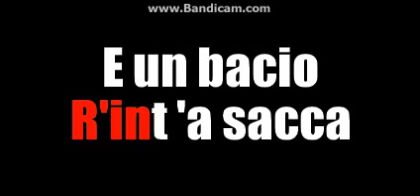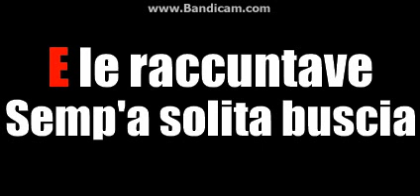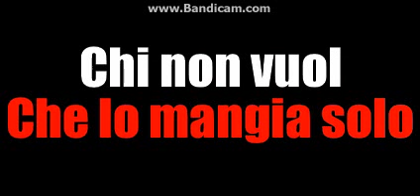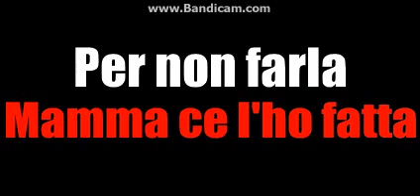SYNCRO ..CANTAUTORE...N. D'ANGELO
GIACOMOFANARA